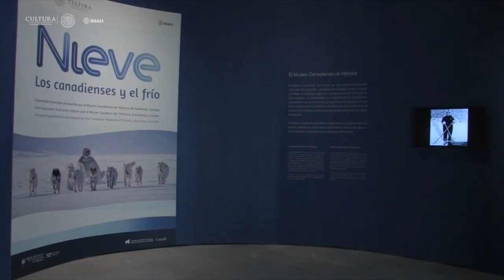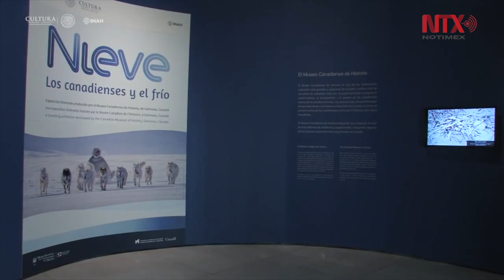Llega a México muestra del Museo Canadiense de Historia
Más de 50 objetos, entre artefactos inuit, fotografías y modelos a escala de motonieves, que hablan de cómo Canadá convive y se sobrepone a la nieve, integran la exposición “Nieve. Los canadienses y el frío”, inaugurada en el Museo Nacional de las Culturas